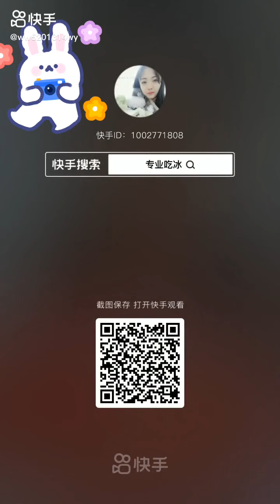Eating ice🧊 Different types of ICE eating in BOWL made of ICE🤤🤤